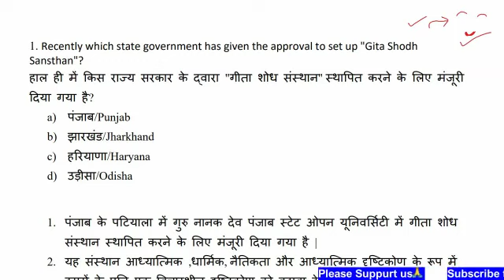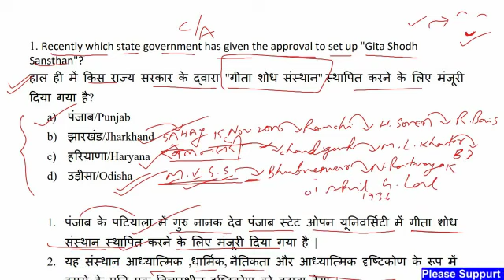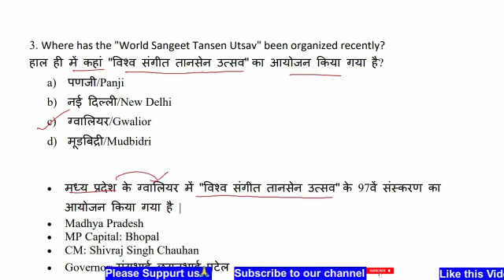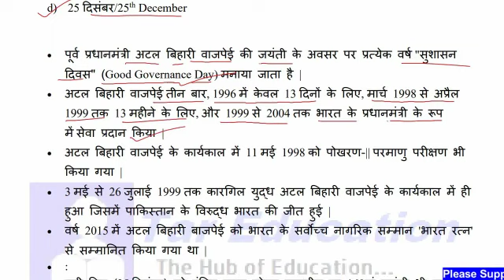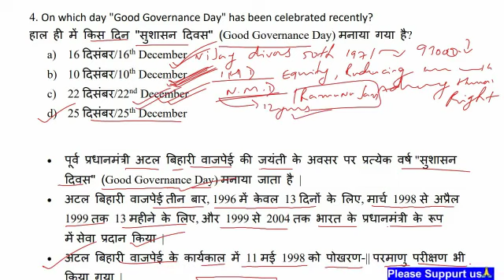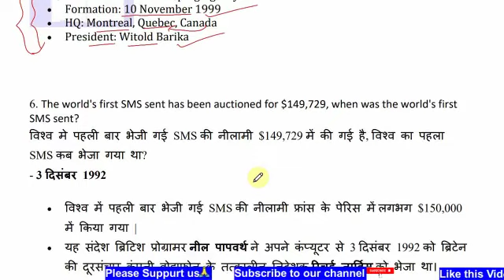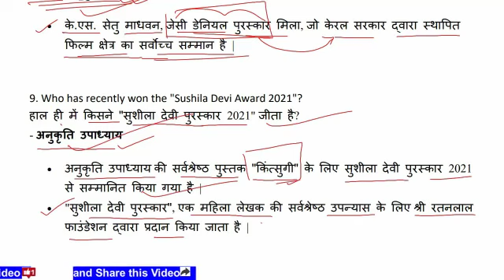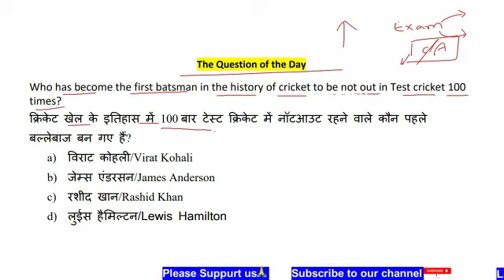TarCA120 | 26-27 December 2021 | Daily Current Affairs MCQ Video Class with more Extra Facts | PDF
Dear viewer,

TarCA120 | 26-27 December 2021 | Daily Current Affairs MCQ Video Class | सबसे आगे इससे बाहर कुछ नहीं | Hindi & English | Free PDF

TarCA120 | 26-27 December 2021 | Daily Current Affairs Video Class with More Extra Facts Statistics in Detail | Hindi-English

दोस्तों इस वीडियो में 26-27 दिसंबर 2021 का करेंट अफेयर्स MCQs फॉर्म में ज्यादा से ज्यादा अतिरिक्त तथ्यों के साथ डिस्कस किया गया है |

More Extra Facts के साथ Daily Current Affairs का क्लास जरुर देखें, ये क्लास एक अलग अंदाज मे है जिसे देखने के बाद आप Daily Current Affairs by TarEducation TargetAllRounder का प्रतिदिन बेसब्री से इंतजार करेंगें….

1. Recently which state government has given the approval to set up "Gita Shodh Sansthan"?
- Punjab
Approval has been given to set up Gita Shodh Sansthan at Guru Nanak Dev Punjab State Open University in Patiala, Punjab.
This institute will promote a considerate attitude towards others in terms of spiritual, religious, moral, and spiritual outlook.
Punjab
Capital: Chandigarh
CM: Charanjit Singh Channi
Governor: Banwarilal Purohit (Additional charge)

2. Which famous Indian cricketer has recently announced his retirement from all forms of cricket?
- Harbhajan Singh
Harbhajan Singh, the first cricketer to take a hat-trick from the Indian cricket team, has announced his retirement from all forms of cricket.
Harbhajan Singh played his last match for the Indian cricket team in the T20 cricket game competition against UAE in March 2016.
BCCI: Board of Control for Cricket in India
Established: 04 December 1928
President: Saurav Ganguly (39th)
Secretary: Jai Shah

3. Where has the "World Sangeet Tansen Utsav" been organized recently?
- Gwalior
The 97th edition of "World Sangeet Tansen Utsav" has been organized in Gwalior, Madhya Pradesh.
Madhya Pradesh
MP Capital: Bhopal
CM: Shivraj Singh Chauhan
Governor: Mangubhai Chhaganbhai Patel

4. On which day "Good Governance Day" has been celebrated recently?
- December 25

5. The world's first SMS sent has been auctioned for $149,729, when was the world's first SMS sent?
- 3 December 1992

6. What is the rank of India in the list of dope violators by the World Anti-Doping Agency (WADA) recently?
- 3rd
Russia ranks first in the list of dope violators by the World Anti-Doping Agency (WADA).

7. Which indigenous High-Speed ​​Expandable Aerial Target (HEAT) air target was successfully flight tested by DRDO recently?
- 'Abhyas'

8. Recently the well-known Malayalam filmmaker has passed away, what is his name?
- K.S. Setu Madhavan

Who has recently won the "Sushila Devi Award 2021"?
- Anukreethy Upadhyay

Which team has won the recently held "Junior National Men's Hockey Championship 2021"?
- Uttar Pradesh

Social activist and Nobel laureate who ended apartheid in South Africa has passed away recently. What is his name?
- Archbishop Desmond Tutu

Daily GK Updates of/for 26-27 December 2021
Daily Current Affairs MCQs with more extra facts and statics 26-27 December 2021
Daily Current Affairs PDF 26 27/12/2021
GK Today 26-27 December 2021
Daily One Liners 26-27 December 2021, 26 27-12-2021
Daily Current Affairs shorts 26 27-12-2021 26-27 December 2021